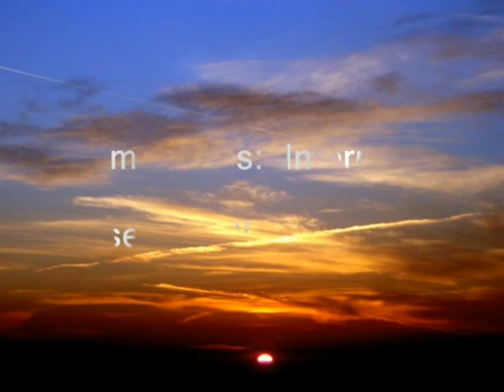ANTONIO BLANCAS - ME LLAMAN LA PRESUMIDA.mpg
ANTONIO BLANCAS canta la Zarzuela "Me llaman la presumida" del Maestro Alonso.  Siga el Blog